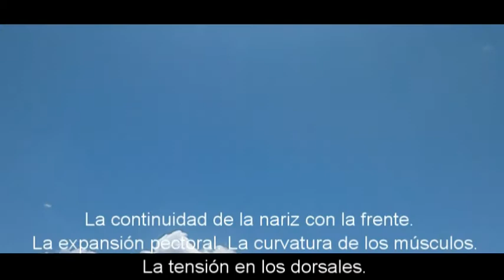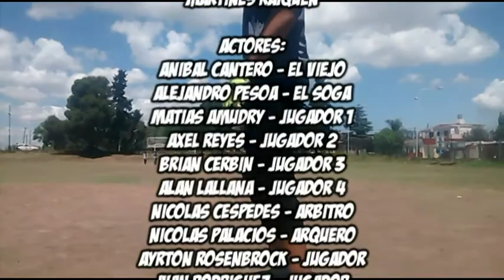Viejo con arbol │Ramirez, Entre Ríos │ PNIDE - 2015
EET N°1"Gral. Francisco Ramírez" CUE 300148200

Docentes:
Schmunk Marta Isabel
Gamboggi Diego Alberto
Todero Miriam Del Rosario
Laura Bergara